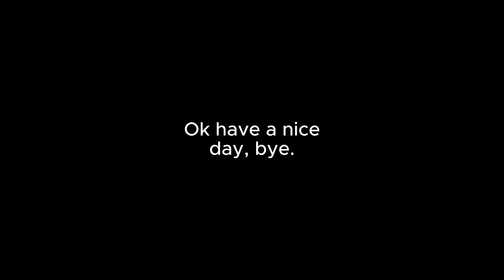Queen Wasp as Darth Vader but she's also a lego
Yeah uh...
There is no logical explanation for why this video exists it just does.
Do not question it.

Images from the WoF Wiki, Creative Commons, & Lego Star Wars.